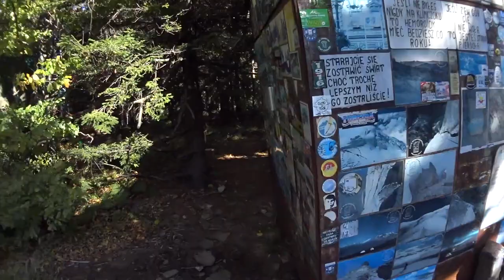Szczyrk i zdobyty szczyt Klimczok 1117m